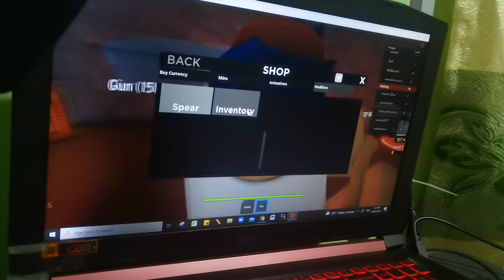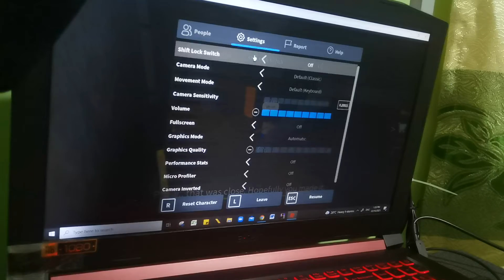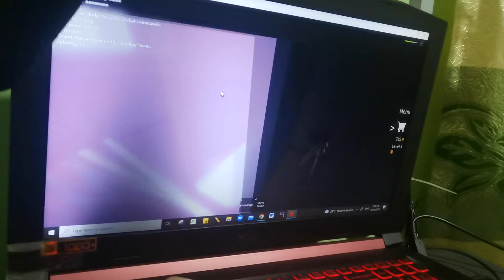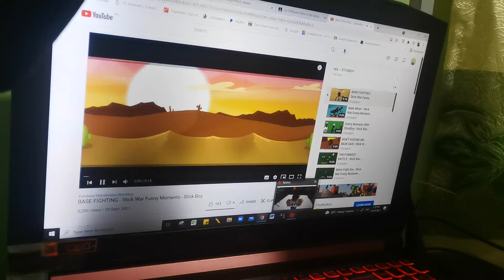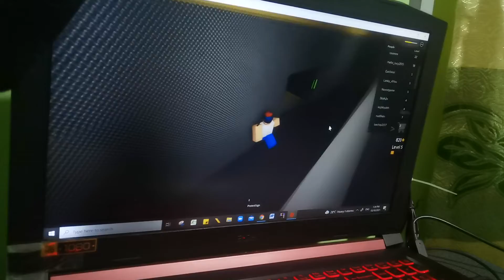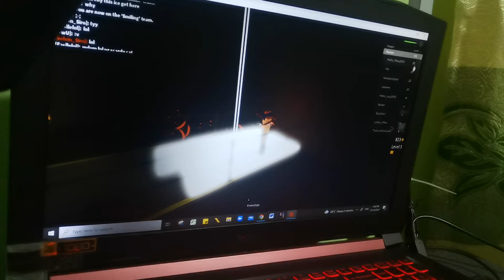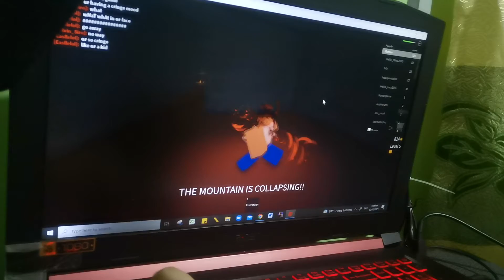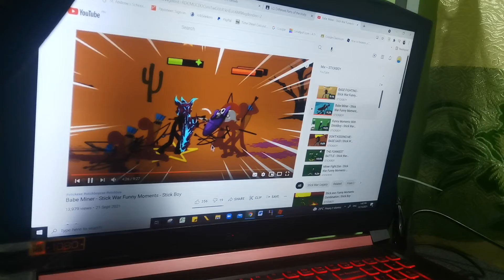infection smile funny moment